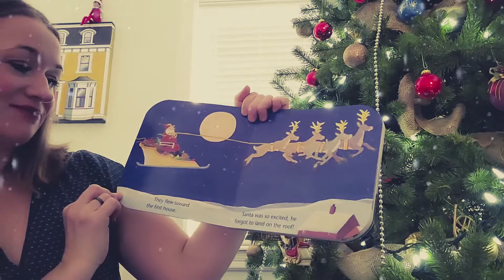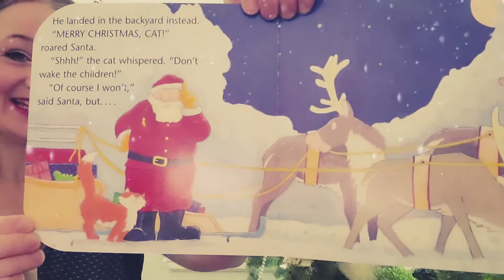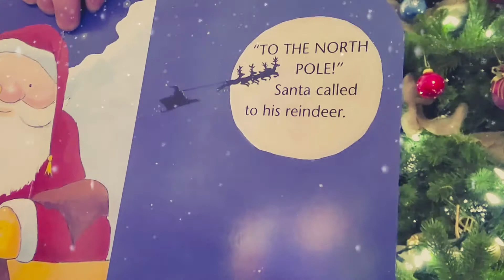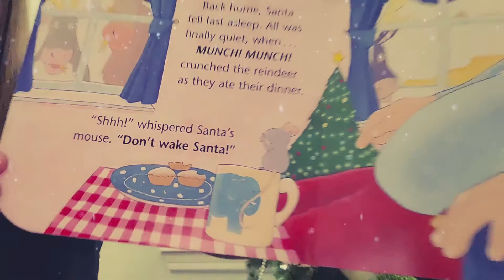Santa's Noisy Night Christmas Story Time Read Aloud for Children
SPARC reads Santa's Noisy Night by Julie Sykes and Illustrated by Tim Warnes. Christmas story for young readers about Santa's noisy night on Christmas Eve.